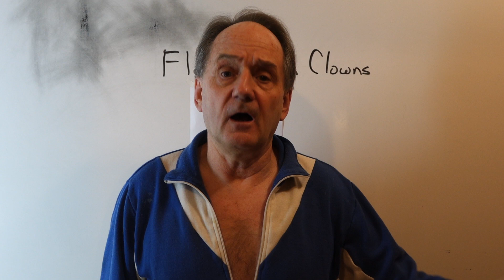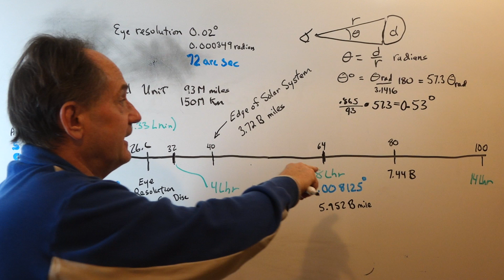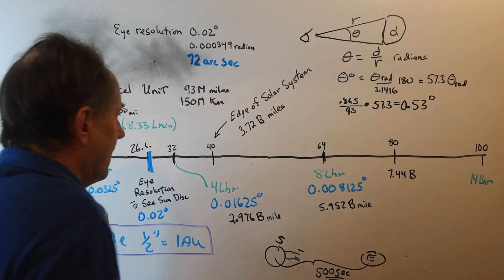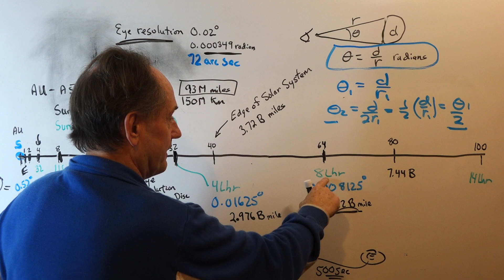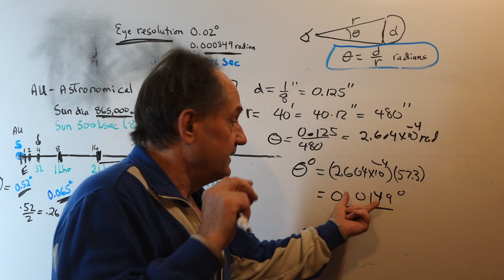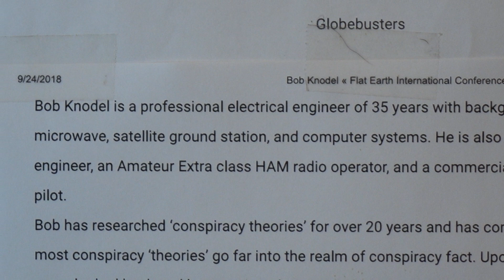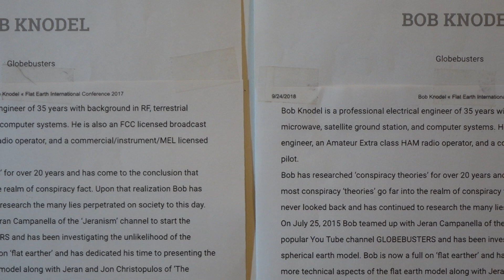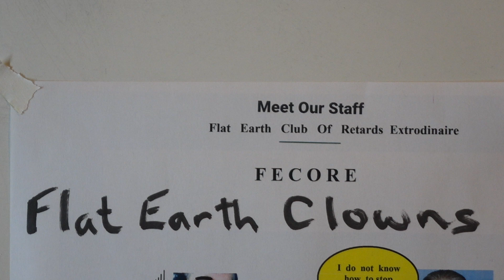Bob Knodel - still a LIAR, still a FRAUD, and REALLY STUPID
This is the edited version of the previous video regarding Bob Knodel and his lies and stupidity.

Seems Bob Knodel thinks an object such as the sun becomes invisible at the point its angular size reaches the angular resolution limit of the human eye of  0.02 degrees which is about 26.6 AU from the sun.     One has to be profoundly stupid to even entertain this thought for a moment.

The original show can be found below and go to time  00:45:19

It appears that Knodel has doubled and tripled down on the stupid and more in the latest GlobeBusters episode aired Sept. 22, 2019.  I may just have to make a part 2 video detailing and debunking his latest "thoughts"  --  reference frames do not apply to rotating structures -- yes you read that correctly.

Does the stupidity of Knodel have any limits?  That is the question.